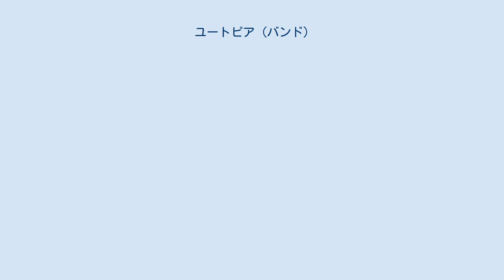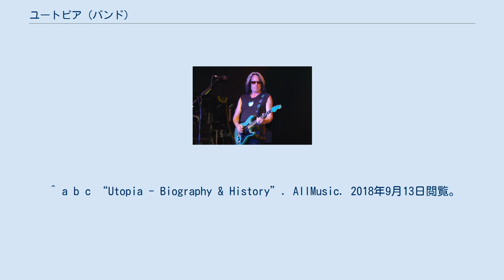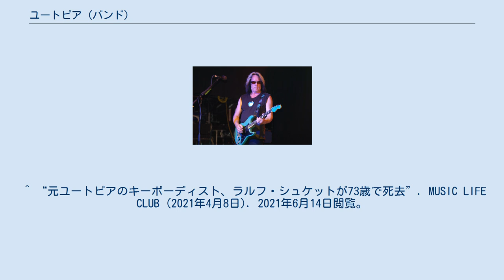ユートピア (バンド)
ユートピア（Utopia）は、アメリカ合衆国出身のロック・バンド。
 同国のマルチプレイヤー、トッド・ラングレン率いるプログレッシブ・ロックユニットとしてスタートし、以降は同氏のサイド・プロジェクトとして1980年代まで活動した。
以後、1992年・2011年と短期間活動の後、2018年から再始動を果たしている。
 創設者トッド・ラングレン (2009年) 1973年、ソロアーティストとして成功していたミュージシャン トッド・ラングレンによる、プログレッシブ・ロックを演奏するユニットとして発足し、トッド・ラングレンズ・ユートピア（Todd Rundgren's Utopia）の名で活動を始める。
 デビュー・アルバムのメンバーは、ケヴィン・エルマン (ドラム)、マーク・“ムーギー”・クリングマン (キーボード)、ジーン＝イーヴズ・“Mフロッグ”・ラバット (キーボード)、トッド・ラングレン (ギター)、ラルフ・シュケット (キーボード)、ジョン・シーグラー (ベース)の6人。
 2ndアルバム『アナザー・ライヴ』ではラバットとロジャー・パウエル (キーボード)が、エルマンとジョン・“ウィリー”・ウィルコックス (ドラム)がそれぞれ交代。
 「ユートピア」に短縮改名以降のライブ（1977年） 3rdアルバム『太陽神』からトッド・ラングレン、ロジャー・パウエル、カシム・サルトン (ベース)、ジョン・“ウィリー”・ウィルコックスの4人編成になり、以降はバンド名もトッドの冠を外してユートピアに短縮し、パーマネント・ユニットとなる。
 4thアルバム以降からポップ化指向が更に進み、音楽性を変えながら1986年まで活動した。
 1992年に再結成を果たし来日公演が実現。
この模様を収めたライブ・アルバムをリリースした。
以後は本格始動までには至らず、短期の活動のみで終わっている。
 2009年、トッドのライブにロジャー・パウエル、カシム・サルトン、ラルフ・シュケットが客演。
 2011年にトッド、シュケット、シーグラー、クリングマン、エルマンが集結し、その後サルトンの合流とジェシー・グレスが新加入した7人で、1992年以来19年ぶりにライブを開催。
しかし参加していたムーギー・クリングマンが急死する。
 2018年、トッド、サルトン、シュケット、ウィルコックスの4名によるラインナップで、32年ぶりの北米ツアーを開催。
しかし開始前にシュケットが健康問題により降板し、代役にイスラエルのロックバンド「missFlag」のメンバー、ギル・アサヤスを起用した。
その後ラルフ・シュケットは、2021年に死去している。
 ^ a b c “Utopia - Biography & History”. AllMusic. 2018年9月13日閲覧。
 ^ “トッド・ラングレン率いるユートピアが70年代のメンバー3人と共に再始動、北米ツアー開催”. amass (2018年2月21日). 2018年3月26日閲覧。
 ^ “トッド・ラングレンズ・ユートピアの復活ツアー　ラルフ・シュケットが健康問題のため不参加、代役の公募が行われる”. amass (2018年3月22日). 2018年3月26日閲覧。
 ^ “トッド・ラングレンズ・ユートピアの復活ツアーがスタート”. amass (2018年4月20日). 2018年5月11日閲覧。
 ^ “元ユートピアのキーボーディスト、ラルフ・シュケットが73歳で死去”. MUSIC LIFE CLUB (2021年4月8日). 2021年6月14日閲覧。